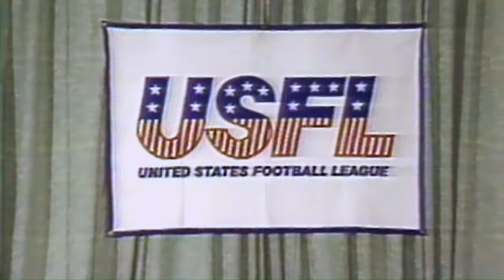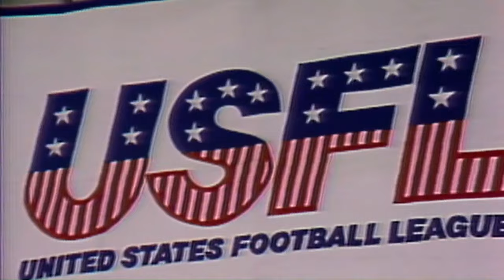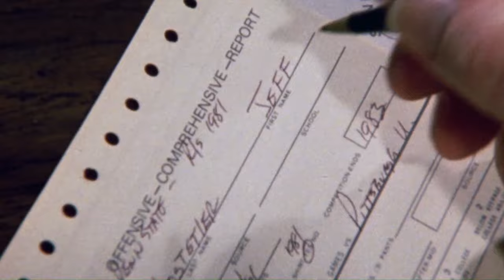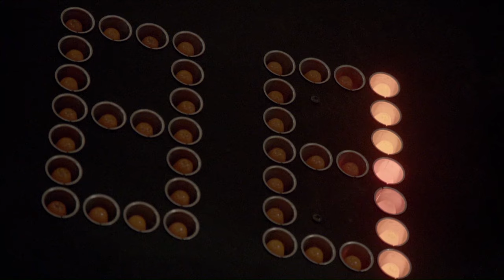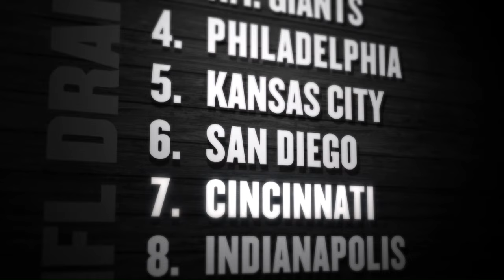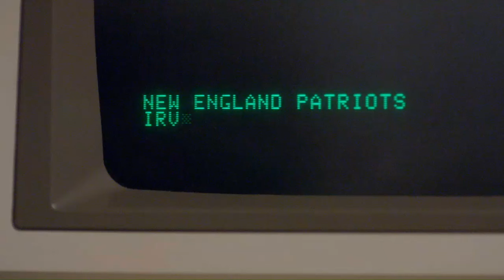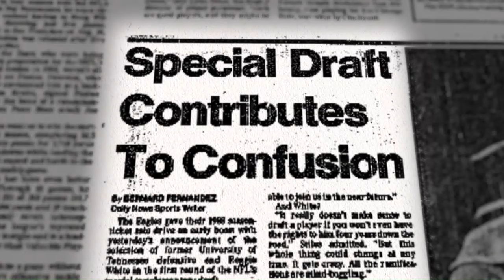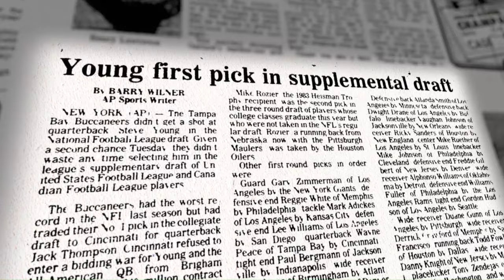USFL vs. NFL 1984 NFL Draft WAR | NFL Draft Stories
The story of the USFL and NFL rush to aquire players for the 1984 NFL draft!